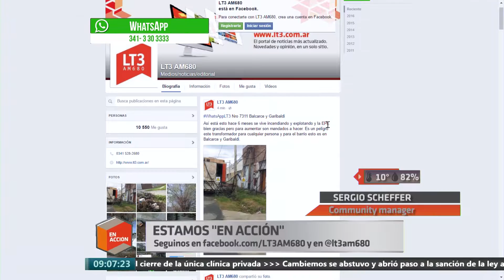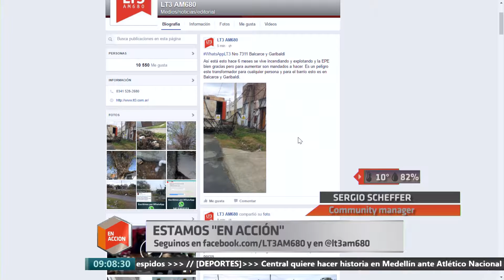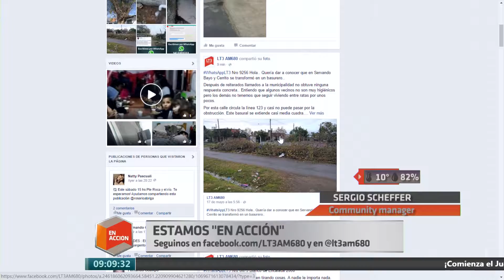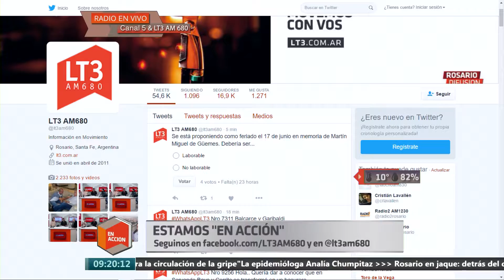EN ACCION LT3 Y CANAL 5 DE ROSARIO 19 05 2016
Programa En Acción del miércoles 18 de mayo de 2016 en Dúplex entre LT3 AM 680 y Canal 5 de Rosario con la conducción de Monchi Balestra y Flavia Padin, con el aporte en Deportes de Jose "Pepe" Marengo, Sergio "Marra" Scheffer en Redes Sociales y el móvil de Emiliano Cattaneo recorriendo la ciudad.

En este programa Claudio Giglioni, Marcelo Lamberti y Ezequiel Cassé en vivo desde Medellín, Colombia y la presencia en piso del músico Diego Frenkel.